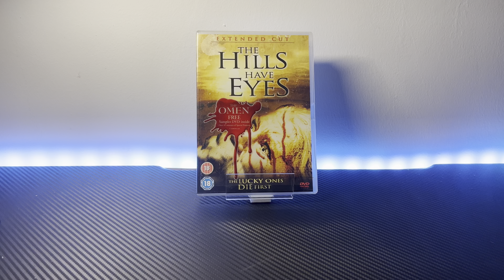The Hills Have Eyes Extended Cut DVD Unboxing - 20th Century Fox (UK)